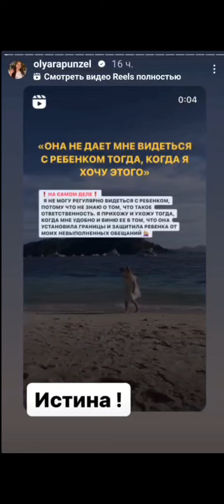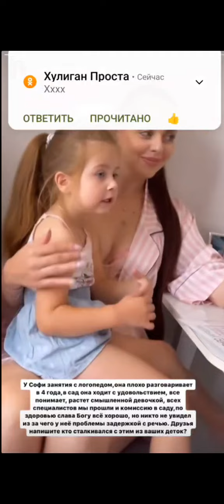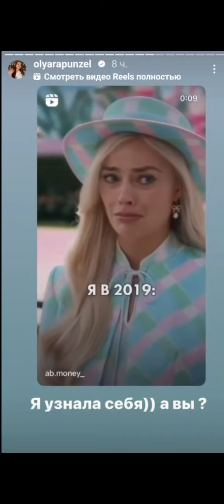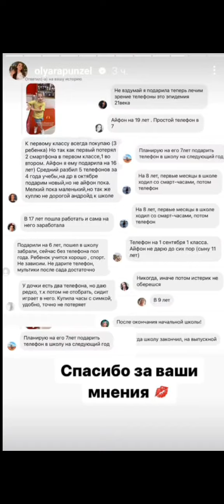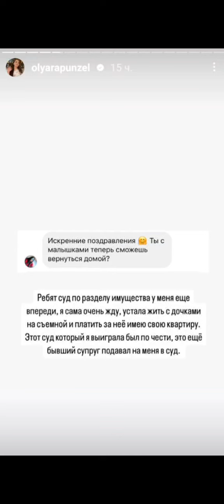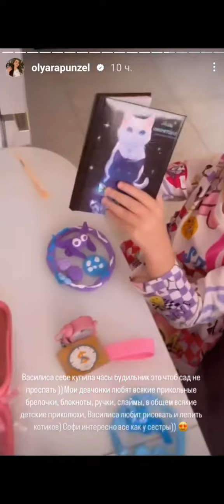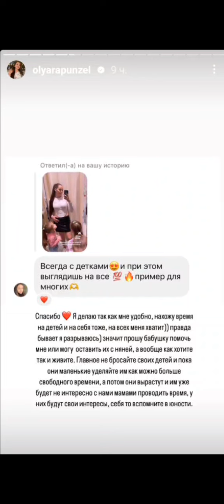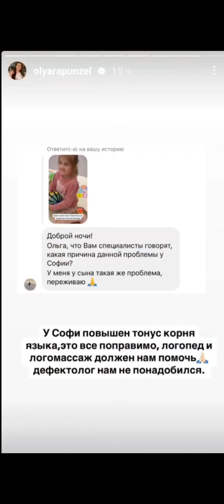Ольга Рапунцель. София учит новые слова)) 💖💖💖